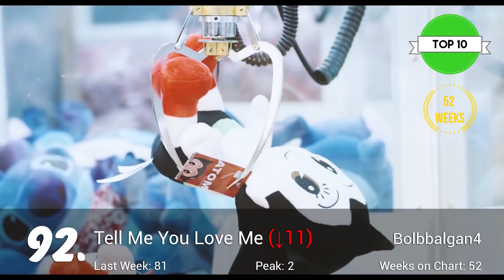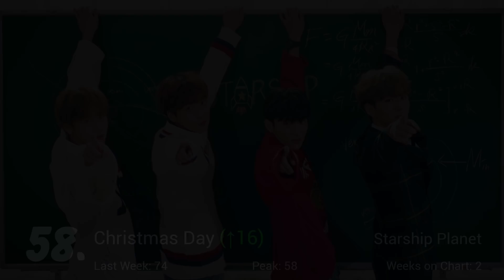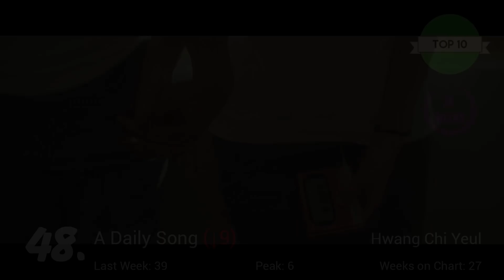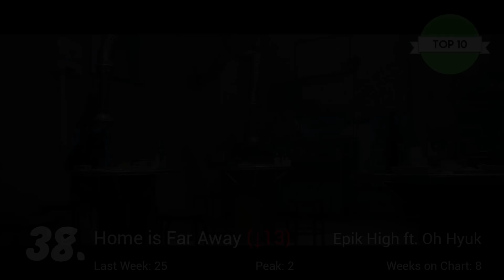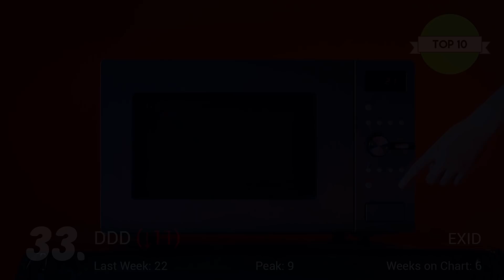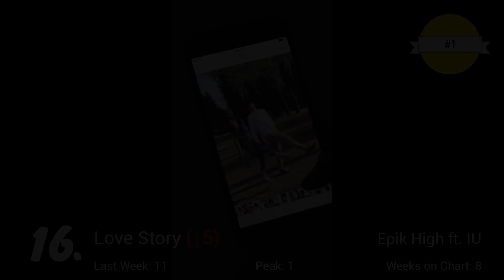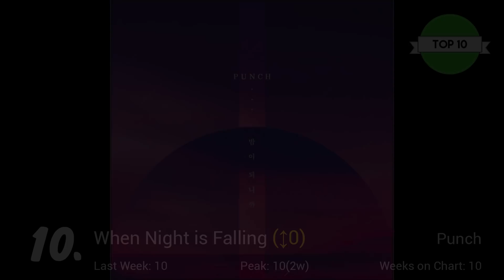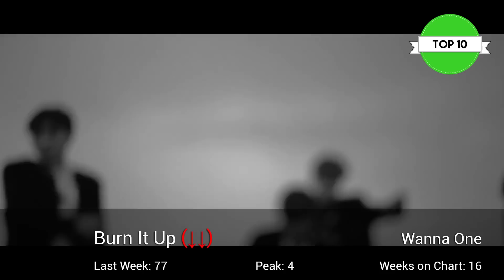[TOP 100] Gaon Kpop Chart 2017 [December Week 2]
I have a twitter now!

Dominating the Chart this Week:
Bolbbalgan4 (8 Songs)
Taeyeon (7 Songs)
IU (6 Songs)
BTS (6 Songs)
Wanna One (5 Songs)

(And Arial)